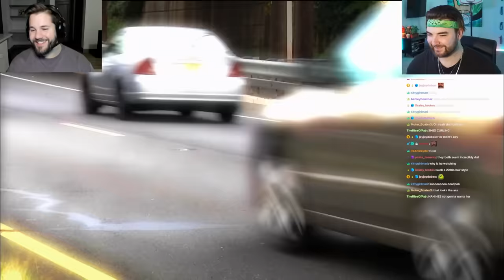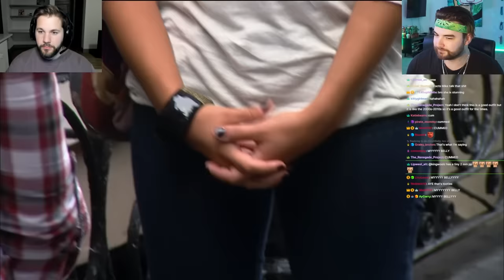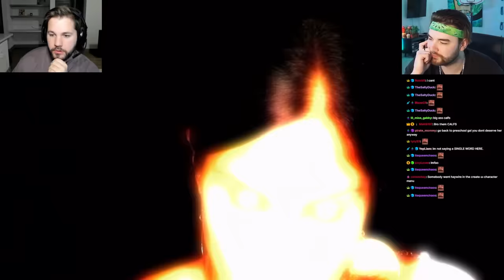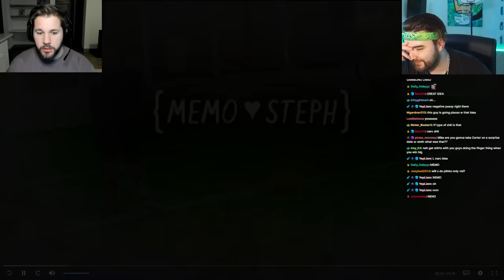KingWoolz & Mike React to THE CRINGIEST SHOW OF ALL TIME... FRIENDZONE.